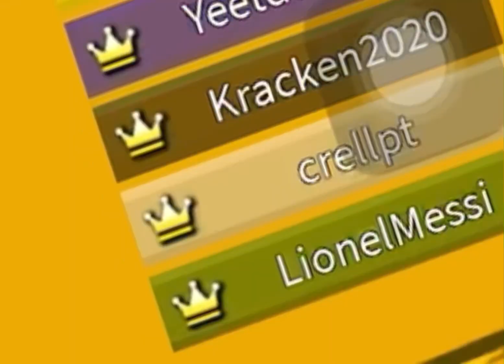Build a boat Funny moments